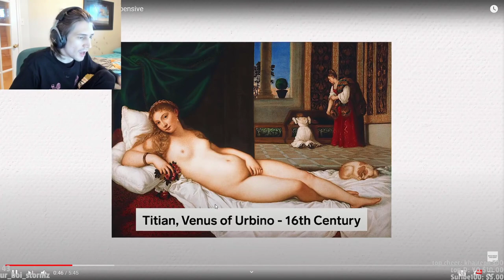xqc shows nude painting on stream